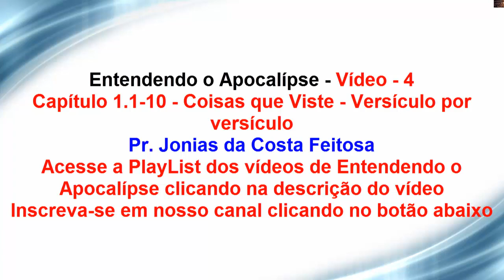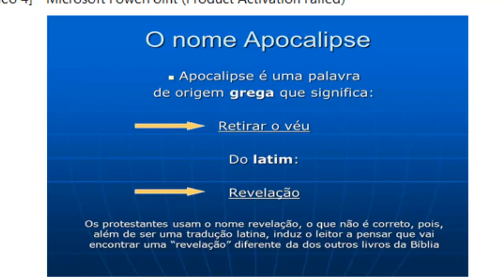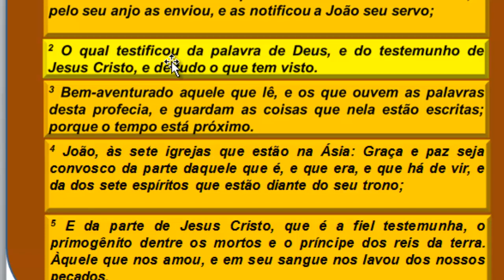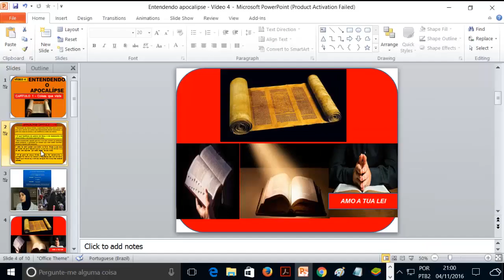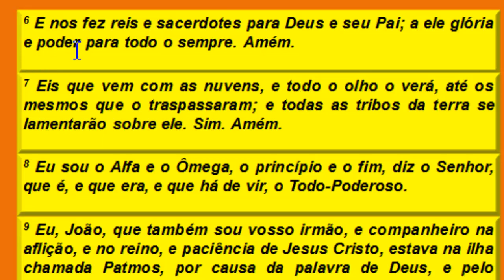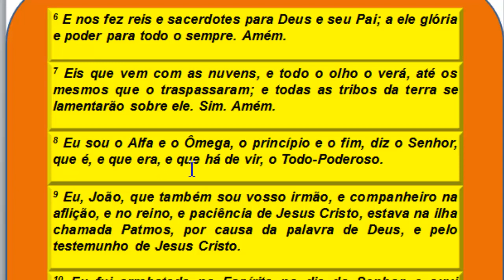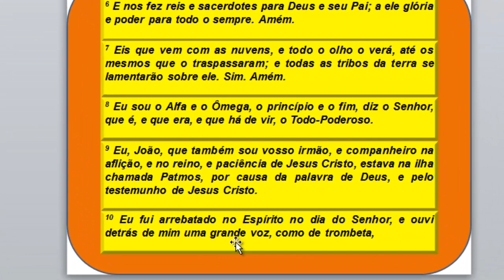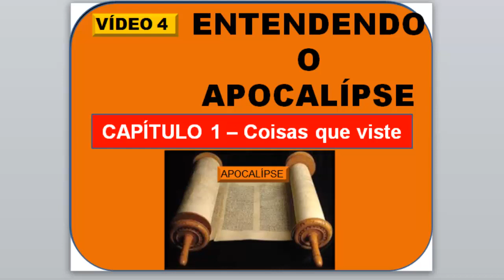Entendendo o Apocalípse - Vídeo 4 - Coisas que Viste - Cap 1.1-10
Acesse Entendendo o Apocalípse - Vídeo 4 - Coisas que Viste - Cap 1.1-10
Entendendo o Apocalípse - Vídeo 4 - Coisas que Viste - Cap 1.1-10 - Pr. Jonias C. Feitosa